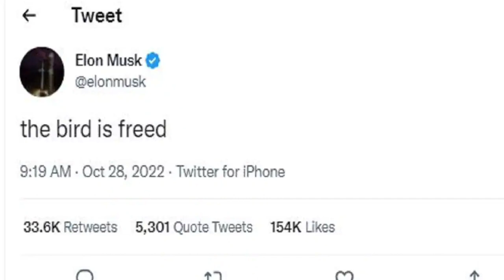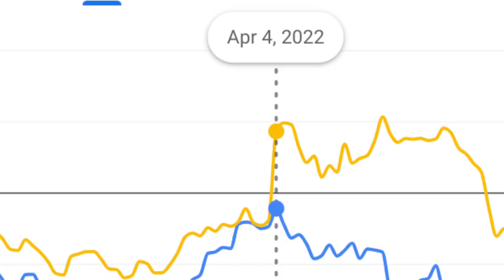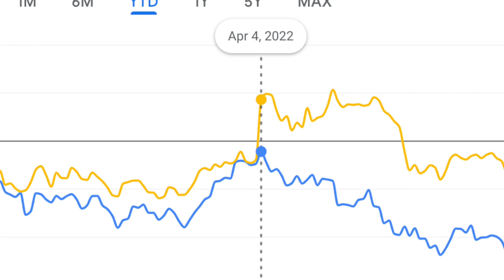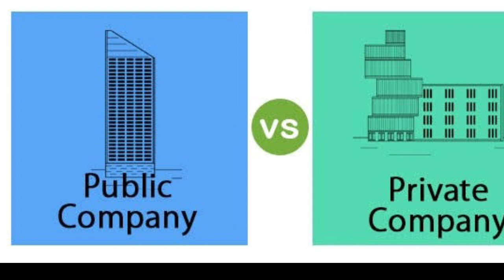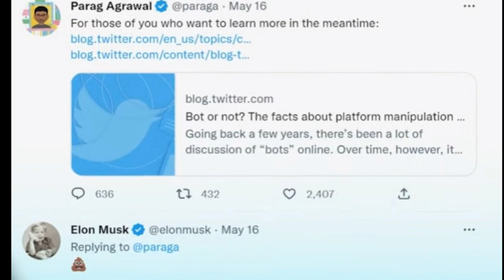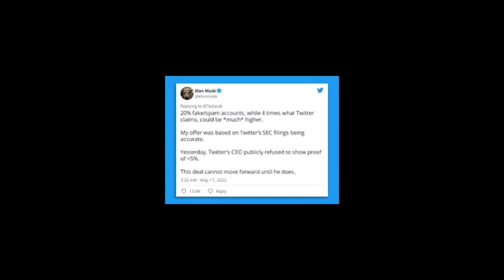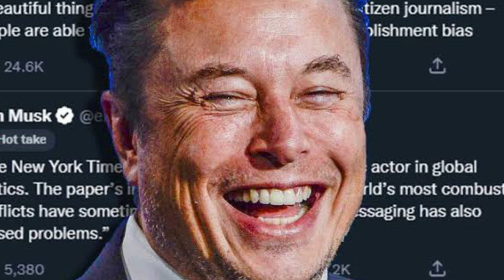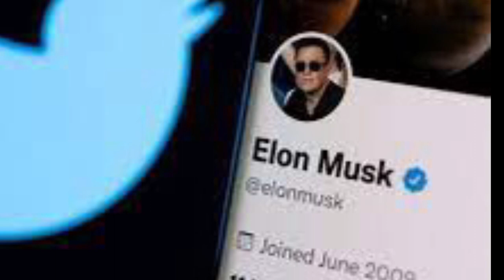Elon Musk ਨੂੰ Twitter ਖਰੀਦਣ ਦੀ ਜ਼ਰੂਰਤ ਕਿਉਂ ਪਈ ?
elon musk twitter buyout,
ben shapiro elon musk twitter,
beluga elon musk twitter,